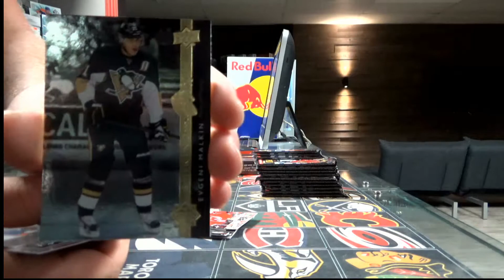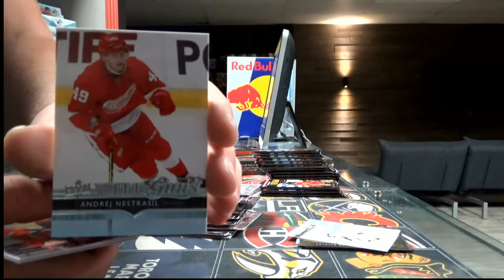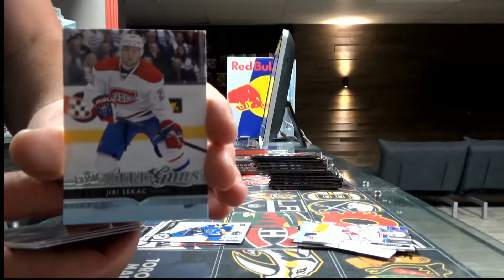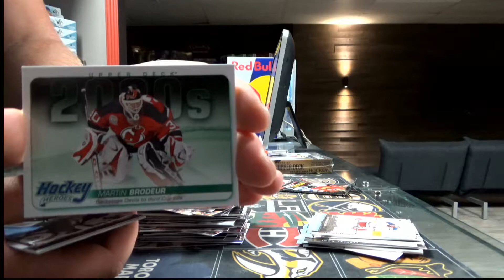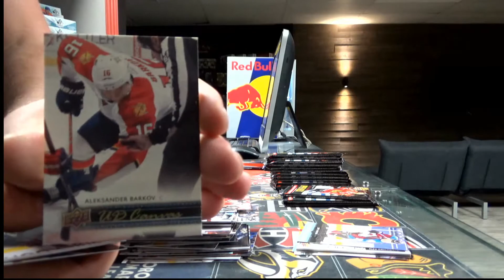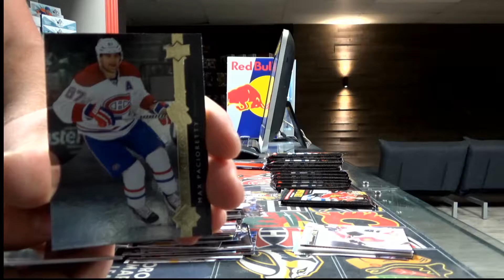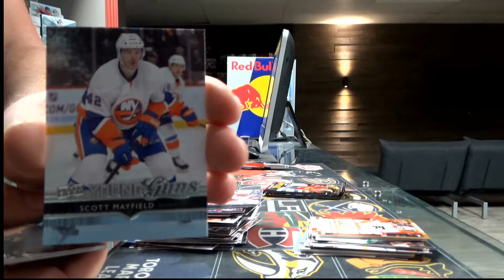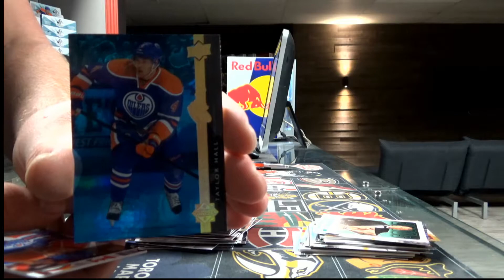450 Sports #2102 - 2014/15 Series 1 hockey double box break